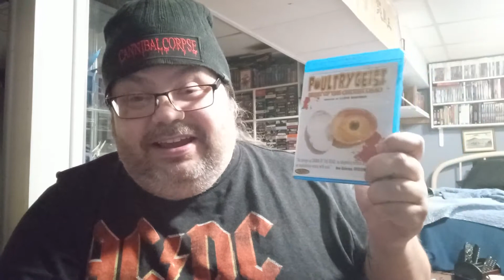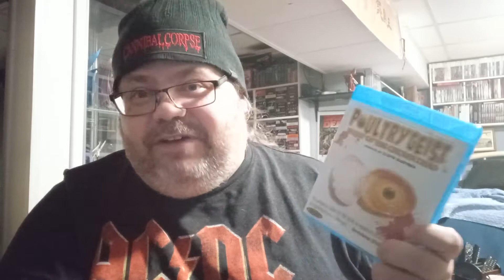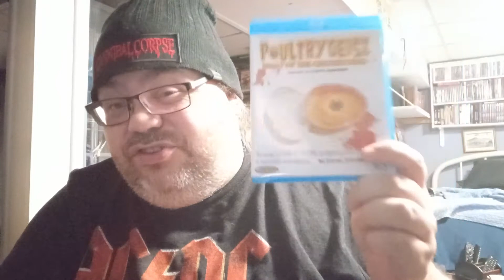Week 462 : (Troma) Poultrygeist reviewed by BDG Reviews